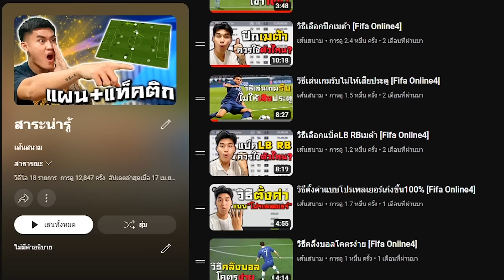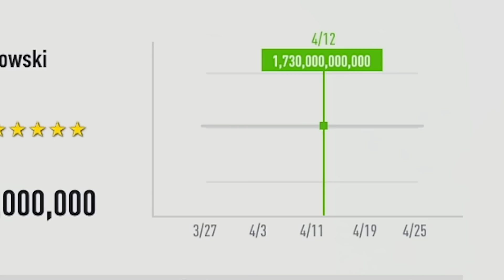ต่ำนอกสูงนอก คืออะไร??? [Fifa Online4]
⭐ดูแล้วชื่นชอบ กด ติดตาม กันด้วยเด้อ⭐